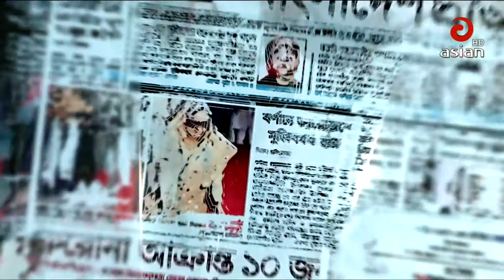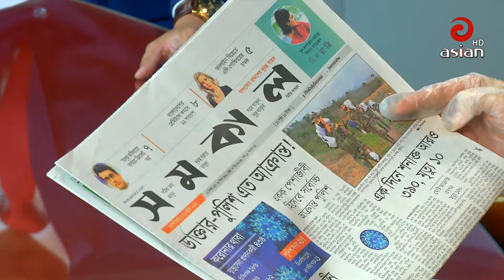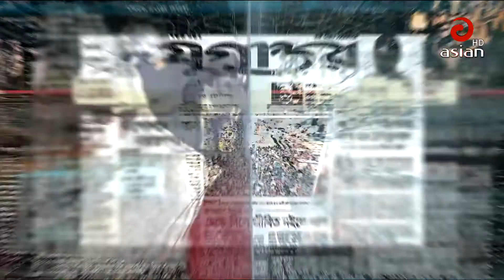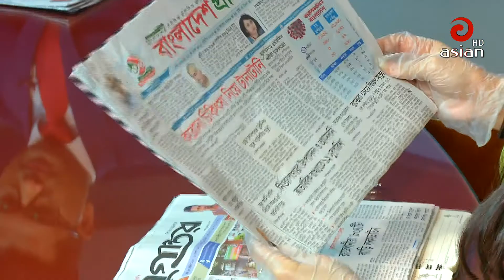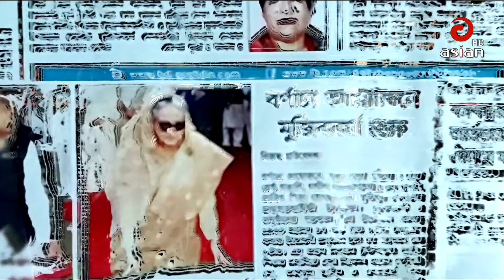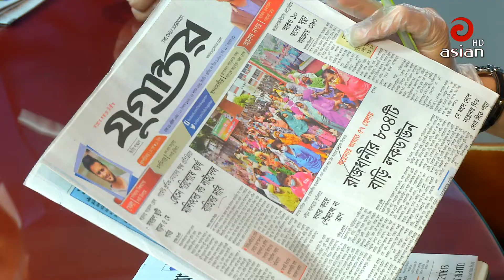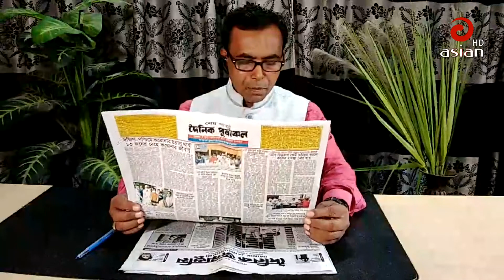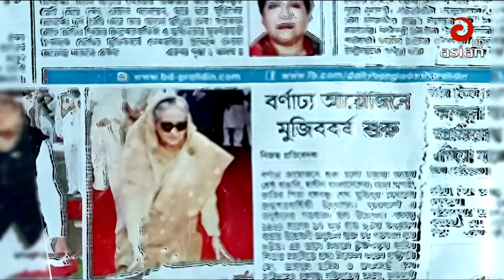এশিয়ান সংবাদ বিশ্লেষণ । 23 April 2020 | Asian TV News HD